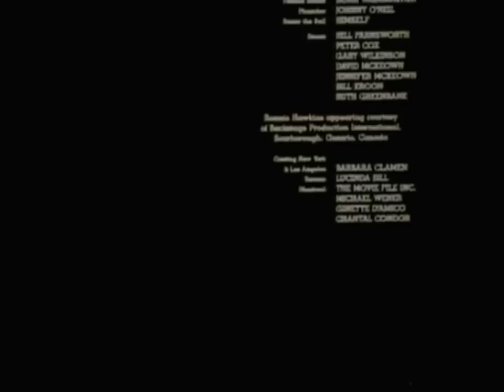HQ atv-10 News update Tracey Curro 1988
with Top Gun promo and Alfred Hitchcock Presents promo  captured on a National Panasonic VHS recorder.